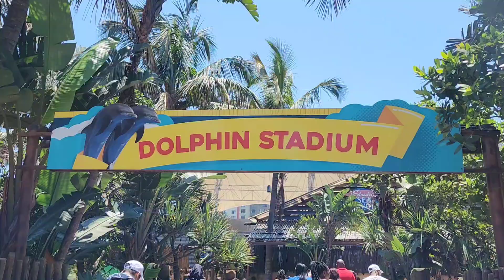Day 1 in durban. we spent our day at ushaka